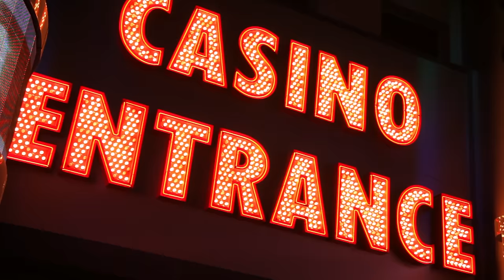15-Year-Old FBI Case Sparks Big Questions For Police | (Searching For Karen Adams)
15-Year-Old FBI Case Sparks Big Questions For Police | (Searching For Karen Adams) In this video we find ourselves in Steubenville, Ohio searching for a missing person Karen Adams who was last seen leaving a casino and was never heard from again. Both the FBI and the Police are involved in this search and we will not stop until we provide closure for her family. Throughout the days' search, I was not only able to find cars, but also criminal evidence as well in the river.

Karen S. Adams was last seen at a popular gambling location in Hancock County, West Virginia. On the evening of March 11, 2007, Adams drove her red/maroon, four-door, 2005 Suzuki Forenza sedan with Pennsylvania license plate ETD5587 just across the Pennsylvania state line to the Mountaineer Casino Racetrack and Resort to play bingo. She was seen there and was known to have left the bingo area around 11 p.m. that evening, possibly headed to the gaming side of the resort to play the slot machines. She was observed on surveillance video at approximately 3 a.m. on the morning of March 12, 2007, leaving the gambling complex and she has not been seen nor heard from since that time. Her car has also not been located.

Police | (Searching For Karen Adams)

15-Year-Old FBI Case Sparks Big Questions For Police | (Searching For Karen Adams)